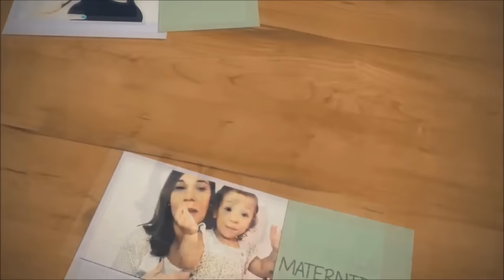DICAS CASEIRAS PARA ACABAR COM AS MOSCAS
Oi Amorix !

O video de hoje é de dicas , várioas dicas não só caseiras , para acabar com as moscas de vez :)